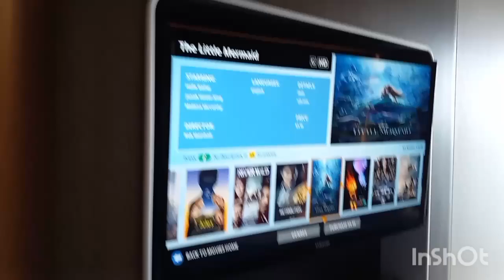Day 1: Boarding on NORWEGIAN JOY in Miami, Florida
November 2023 Family Cruise on NCL Joy